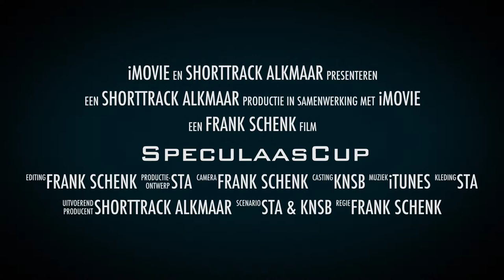Shorttrack Alkmaar - Zara Zaalberg - SpeculaasCup 2013, Hasselt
Vier leden van Shorttrack Alkmaar hebben deelgenomen aan de SpeculaasCup 2013 te Hasselt, België. Dit toernooi vond plaats op zaterdag 2 & zondag 3 februari 2013 in de Bloso IJshal "De Schaverdijn" in Hasselt.

Van ieder van hen is een apart video-verslag gemaakt. Deze zijn allemaal geüpload op YouTube.

Dit verslag gaat over: Zara Zaalberg